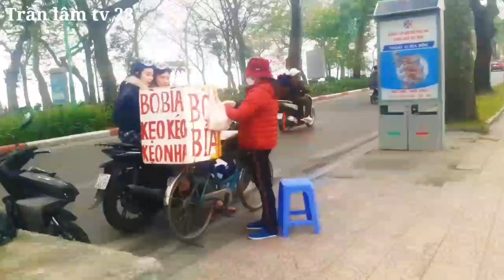đường thanh niên hồ trúc bạch tây hồ thành phố hà nội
Thăm quan du lịch đường phố hà nội đường thanh niên hồ trúc bạch tây hồ thành phố hà nội